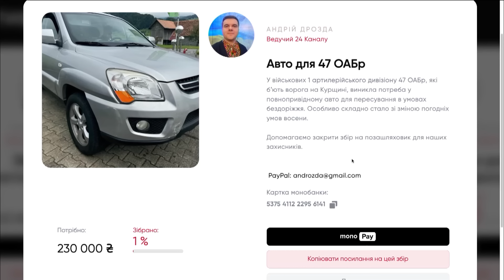ТЕРМІНОВО! Росіян РОЗТРОЩИЛИ у Вовчанську! Окупанти ПІДВЕЛИ Путіна / КАРТА бойових дій 1.10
Російські війська увійшли у Вугледар із заходу та півдня, а також окупували Невське, просунулися біля Новогродівки, Кругляківки, Водяного, у Вугледарі та Торецьку. Найбільш напружена ситуація залишається на Покровському напрямку, де відбулося 43 штурмові та наступальні дії агресора, з яких понад 20 атак було відбито поблизу Селидового. А 30 вересня українські військові успішно відбили атаку на Вовчанський агрегатний завод, під час якої ворог використав 17 одиниць бронетехніки, росіяни зазнали значних втрат. А тим часом окупнати провалили ще один з наказів свого диктатора Володимира Путіна. Наприкінці літа він давав вказівку звільнити Курську область до 1 жовтня, однак ЗСУ й досі контролюють значну частину Курщини.